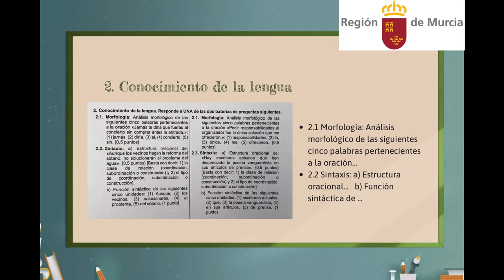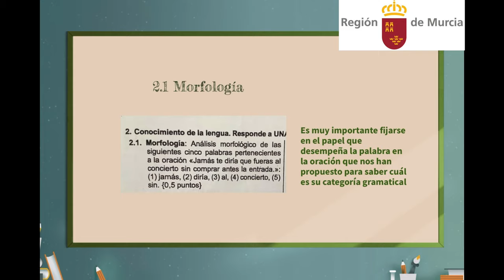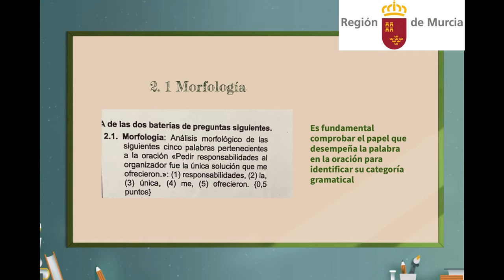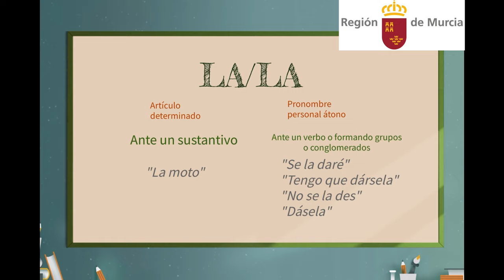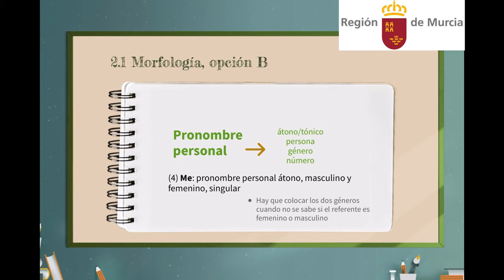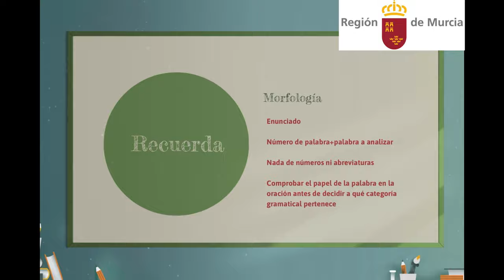MORFOLOGÍA EBAU JULIO 2020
Cómo se responde al apartado de Morfología de EBAU de Lengua de la convocatoria de julio de 2020.